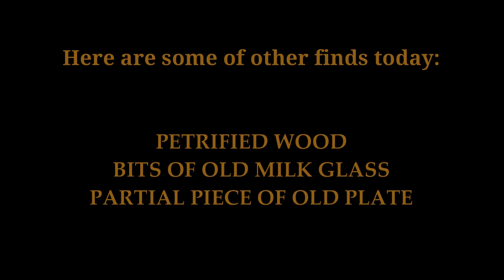Using My Rocker On The NRS For Flour Gold!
Built a new rocker, and put it to the test. It got gold!